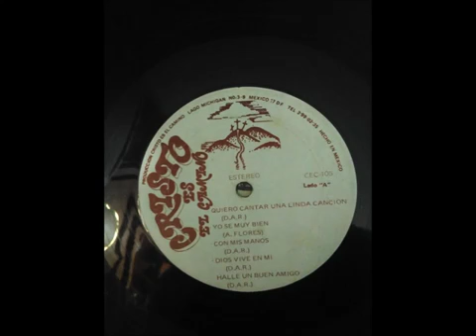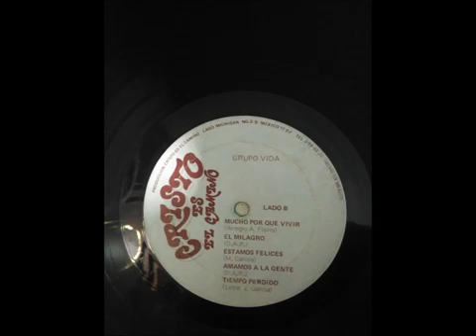Cristo es el camino. Linda canción